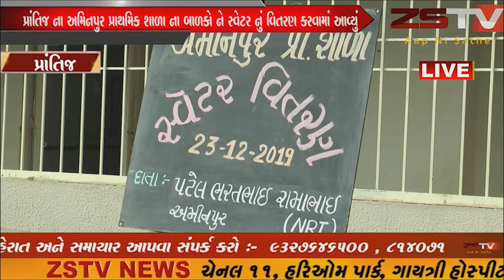prantij (prantij) પ્રાંતિજ ના અમિનપુર પ્રાથમિક શાળા ના બાળકો ને સ્વેટર નું વિતરણ કરવામાં આવ્યું .